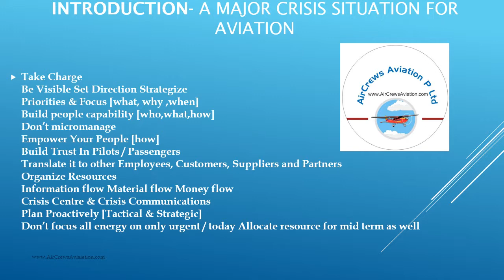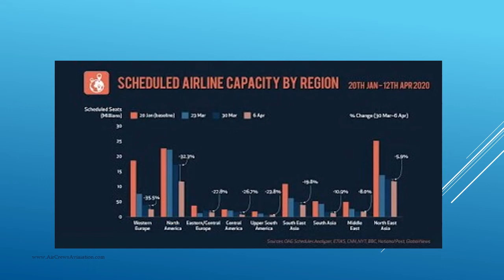COVID19 Implication On Aviation Industry Worldwide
Covid-19 Hits Hard In the Air, International Aviation Industry on a Ventilator
Dear Visitors,